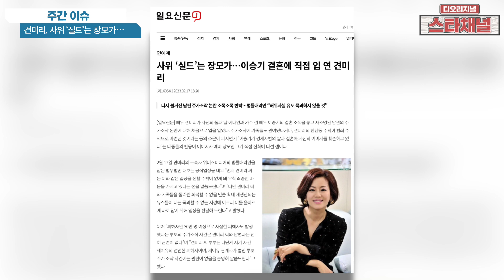이승기 장모 견미리 논란 팩트체크하겠습니다!!! | 주간이슈 EP.110 스타채널 디 오리지널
- 이승기❤이다인 결혼 발표가 불러온 파장?!

- 사위 감싸기에 나선 견미리!
  자신과 남편을 둘러싼 의혹들에 대해 입장을 발표했는데…

제작
우리가 찾고 있던 진솔한 연예채널
'스타채널 디 오리지널'